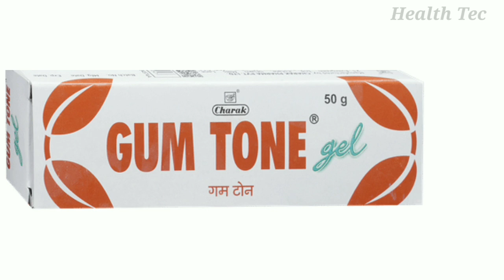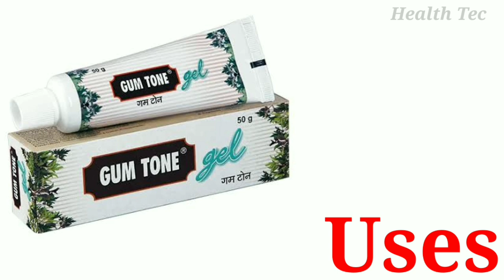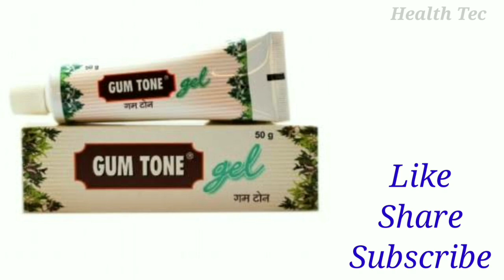gum tone gel use | दांतों और मसूड़े के सभी समस्याओं के लिए | मसूड़े से खून आना दांतों में पीलापन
Hi
health tec